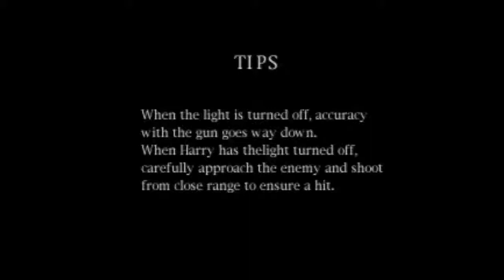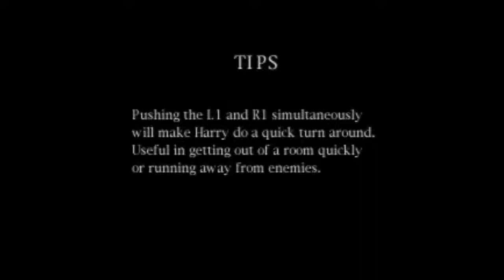FnJ: Silent Hill Ep #23 - Dahlia Gillespie, Confirmed for Smash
More aimless running and gunning, we find ourselves in a boat where the crazt old lady talks about the fucking devil! After that, we head right into a ridiculous and narrow gauntlet of monsters!